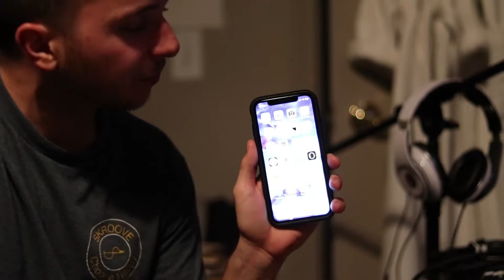60 Seconds of Skroove - iPhone X | Ep. 510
Special delivery.

Street Beats By: Jack Elphick